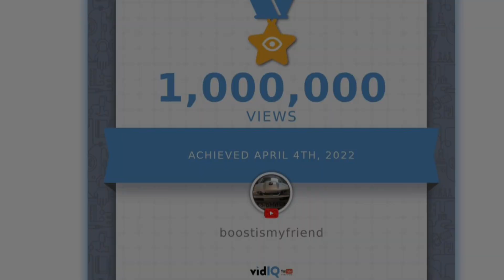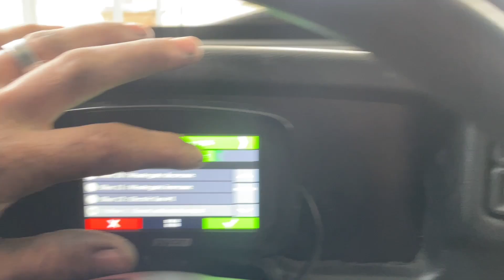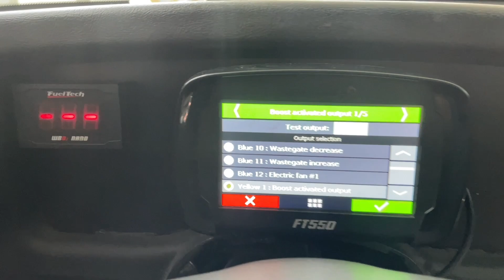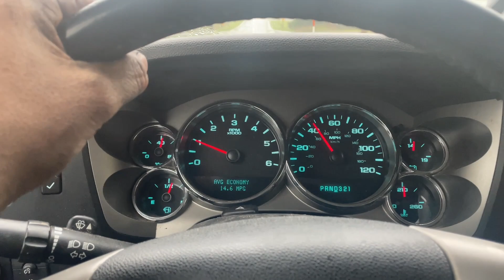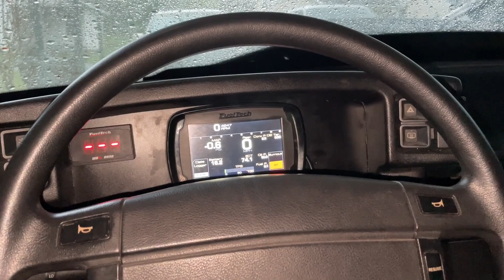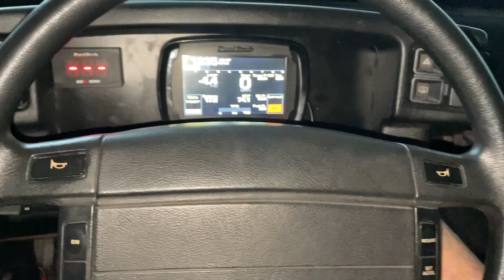Random work week, touching up a few things on the race car before Thursday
Visit my friends channels

Nikki’s channel

Damian pasour

Nigel STST

HoneybadgerLSX

89_Boostedsupra

WrecklessGarage

Bmorefox

Rockpit knowledge

CarolinaCustoms

Shadyside very own channel!!